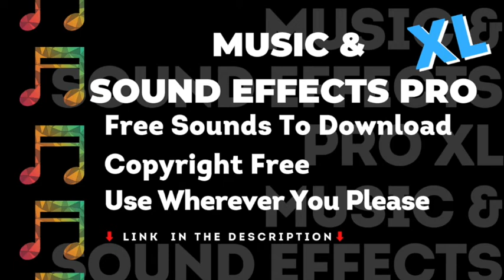Upbeat Background Music - No Copyright, FREE Music & Sound Effects, Royalty Free, Vlog